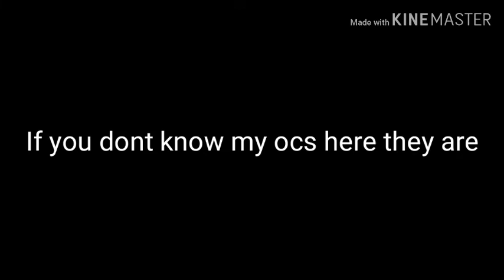My Ocs are taking dares! 😝😉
Hey guys!
I'm gonna do a dare video with my OCS so comment you dares below.
Ok byes.